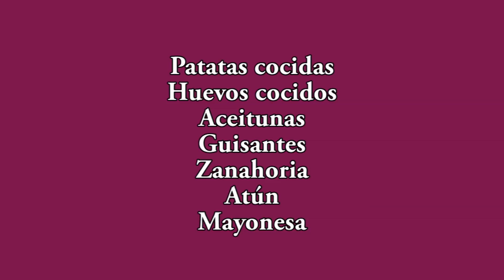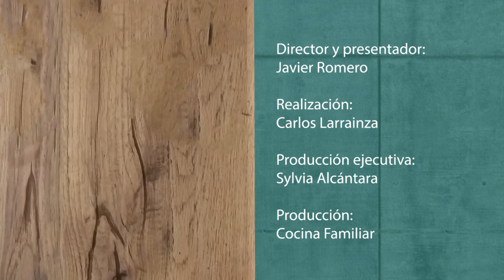Timbal de ensaladilla rusa para no discutir por la ración